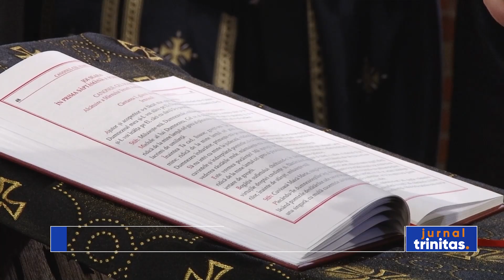Liturghia Darurilor înainte sfințite la Catedrala Episcopală din Baia Mare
Credincioși, seminariști și studenți teologi au participat în această seară la Liturghia Darurilor înainte sfințite, săvârșită la Catedrala Episcopală din Baia Mare. În această seară a fost citită și cea de-a patra parte a Canonului Sfântului Andrei Criteanul, care va fi citit integral în miercurea din săptămâna a 5-a a Postului Mare.